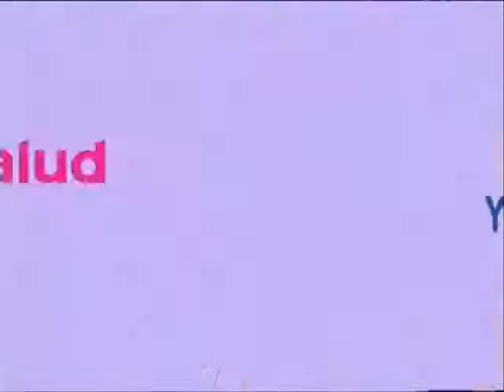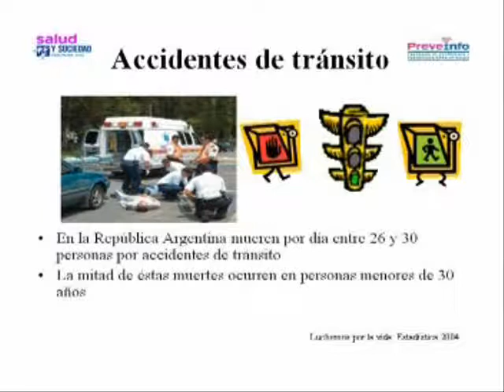PRESENTACIÓN DEL PROGRAMA - Salud y Comunidad TV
Tema: Presentación del programa y la Prevención en las Obras Sociales
Invitado/s: Hector Capacciolli (Superintendente de Servicios de Salud ) y Dr. Gabriel Batistella (Coordinador Medico de Preveinfo)